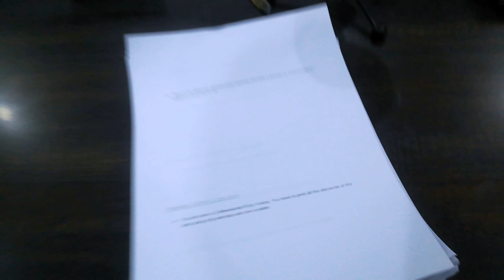How Fresh Software Engineers are hired in Pakistan!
My company is hiring fresh graduates. I thought why not take this opportunity and share it with you guys so you can have a peek at what goes on into hiring Software Engineers.

Let me know if you want to see more of the daily vlogs.

For any IT related questions as a beginner or any advice, you can comment or reach me out on the mentioned social media sites.